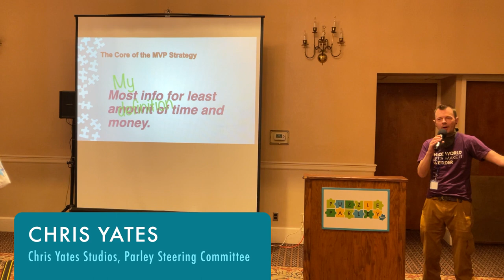13 - Puzzle Parley 2022: The Evolving Puzzle World - What’s New?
Anchored by Parley Chair Roz Rea, this lively panel discussion about the gradually developing world of puzzles generated robust audience participation. A consensus of sorts was that puzzlers need to reach out into their communities to build more puzzle gatherings and puzzle enthusiasm, especially with the younger generation. And if you are going to gift puzzles to kids, make sure the puzzles are of something they already love! The panel featured Janell Amely (3 Cat Max), Spencer Bean (Waterford), Yvonne Feucht (Speed Puzzler) & Nic Ricketts (The Strong Museum).

The Puzzle Parley is the premier biennial meeting of wooden jigsaw puzzle collectors, designers, cutters, restorers and enthusiasts. We celebrate the art, history and fun of puzzles!